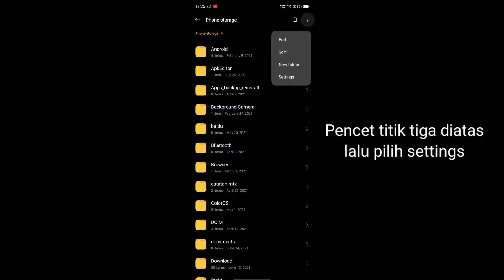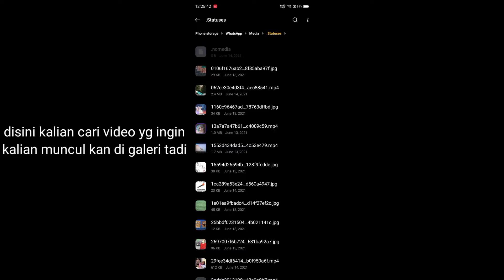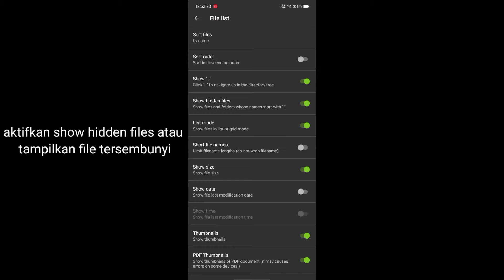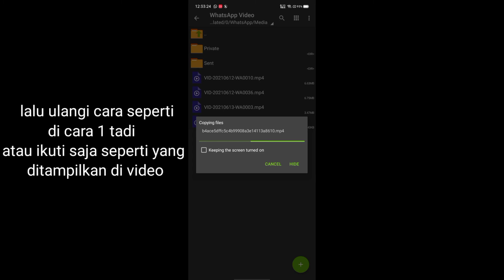Cara mengatasi foto/video dari status WhatsApp orang lain tidak tersimpan ketika dikirim ke kita